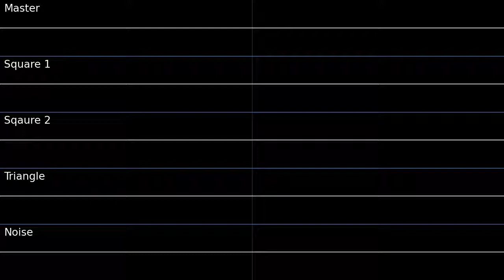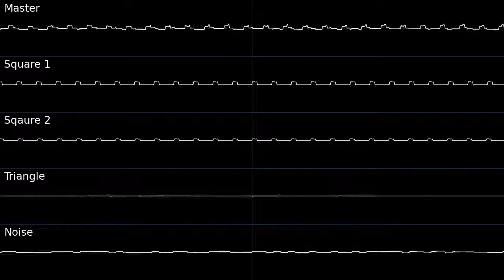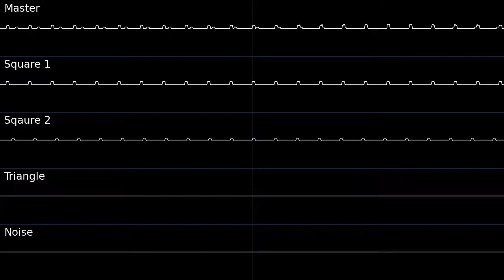Mega Man X Sigma Stage 2 (2A03)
Cover of Sigma Stage 2 from Mega Man X